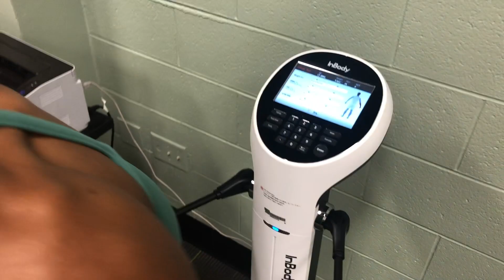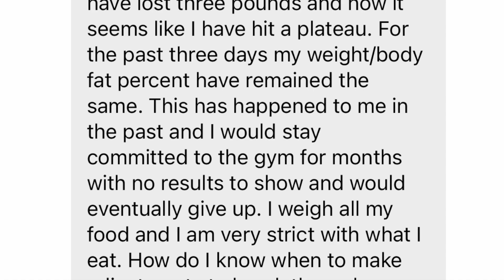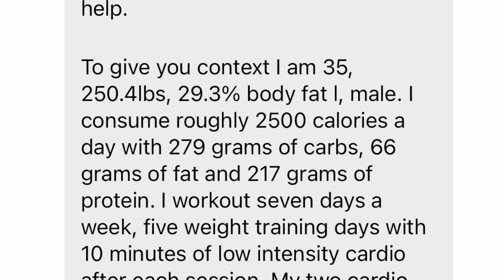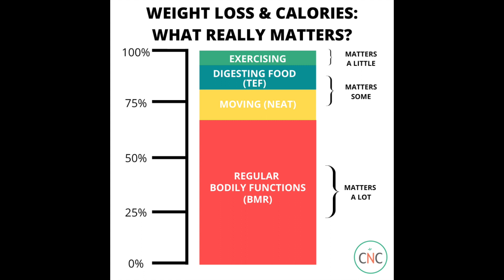Lose Fat Every Day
How to lose fat every day. This process of losing body fat can be done rapidly, it can be done slower over time. The best method is debatable. How do we adjust the plan when we stall and are not seeing the progress we want to see?

I love discussing my approach to diet, cardio, training and have more than 1000 videos on those topics where we discuss Keto, Low Carb, High Carb, Snake Diet, Military Diet, No Carbs and more but this is about creating a system of how to approach the process.

Are you familiar with NEAT? This has a huge impact on your progress.

When it's time to adjust, how do you do that?